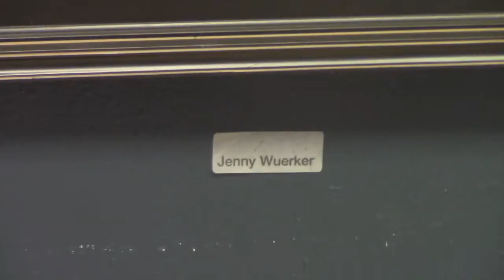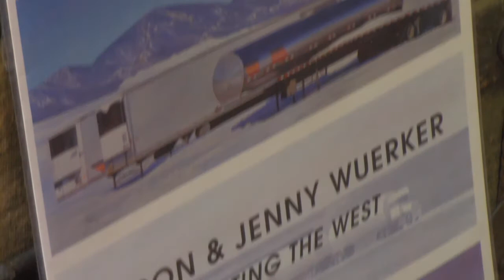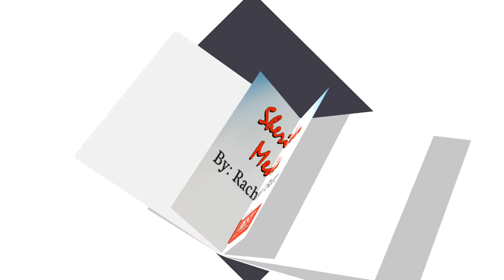Local Artist Jenny Wuerker